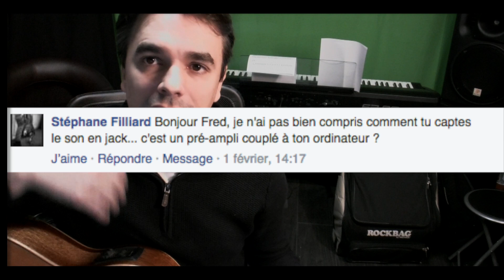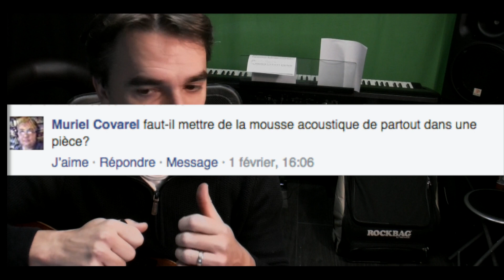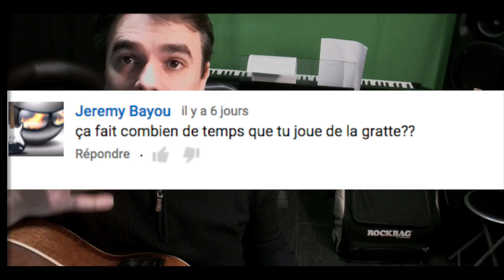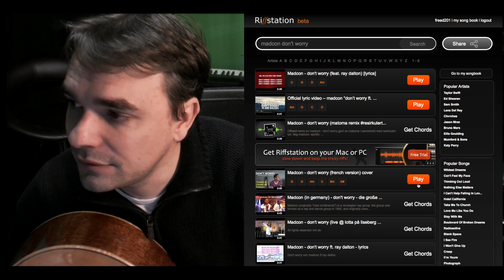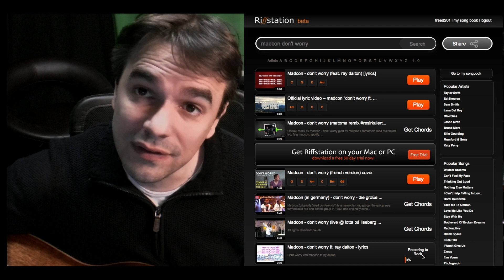L'Instant Café / Guitare N°6 - Carte son / traitement phonique / Riffstation - I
━━━☆🎤 MUSIQUE FACILE 🎤☆━━━

Voici le 6ieme Instant Café / Guitare. Rendez vous lundi prochain pour le prochain numéro

Merci à LâG de m’aider à faire des vidéos france.lagguitars.com/